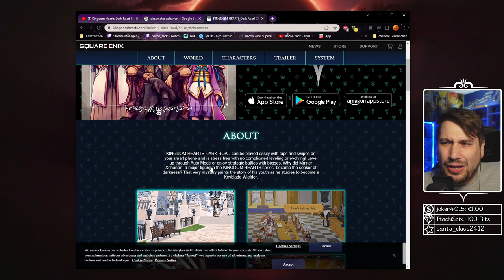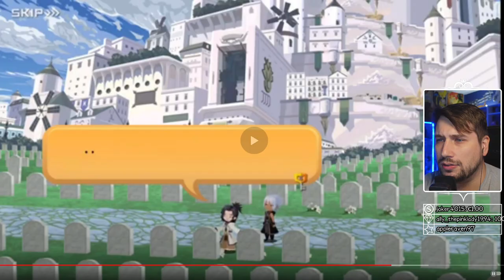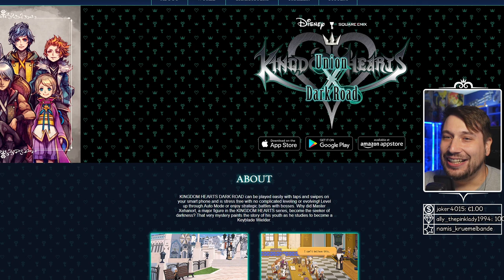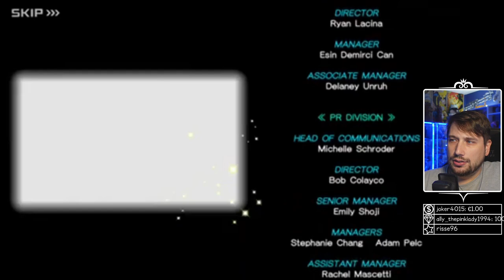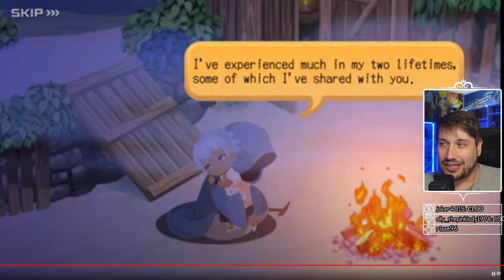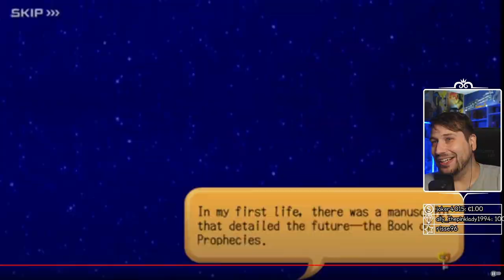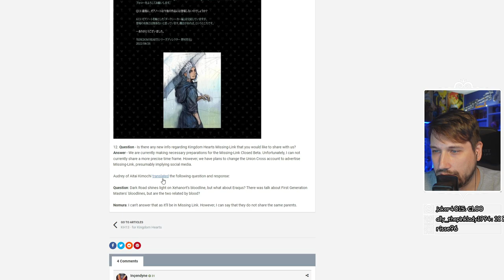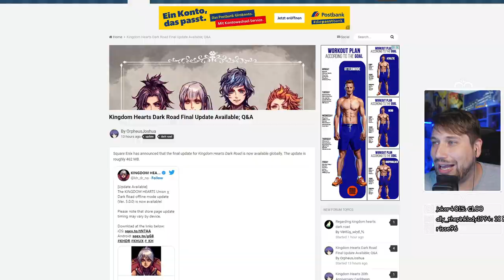Kingdom Hearts Dark Road - Finales Update | Live Reaction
Okay, das Ende von Dark Road war teilweise wirklich KOMPLETT anders, als das ich es erwartet hätte. Wirklich krasse Retcons von Nomura am Start, die ich nicht habe kommen sehen! Hier meine Live-Reaktion aus meinem Twitch Stream dazu für euch!
Vielen Dank für deinen Support. Damit trägst du einen kleinen Teil zu etwas Großem bei!
gez.